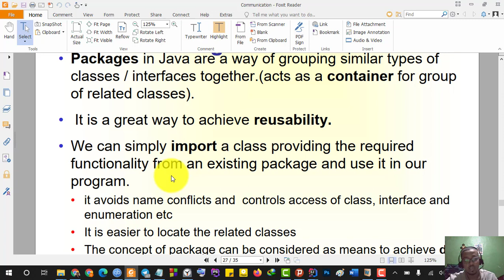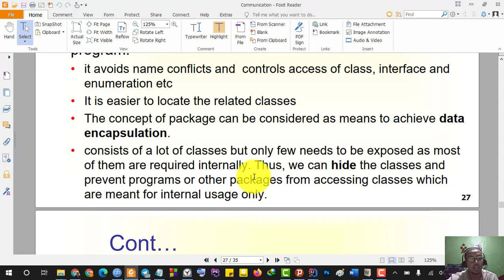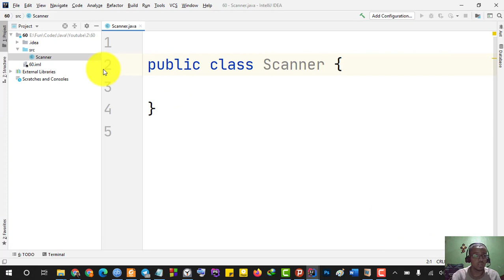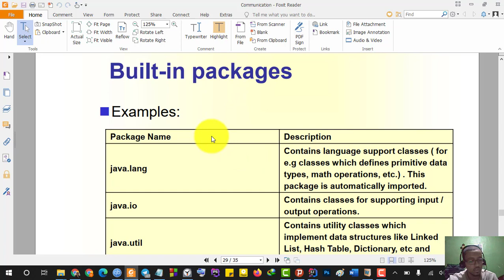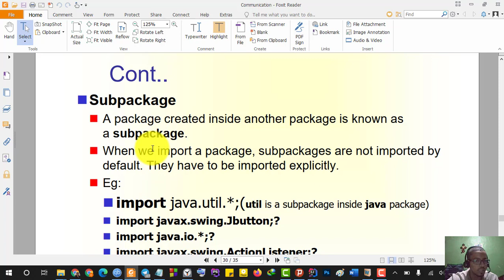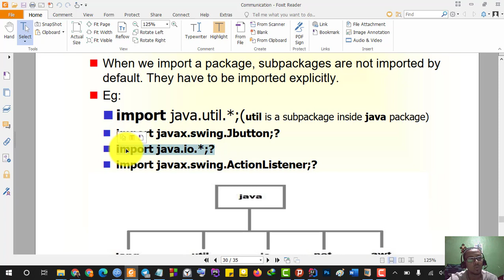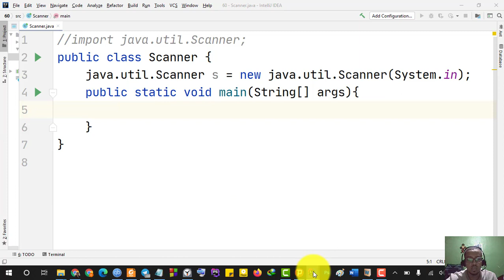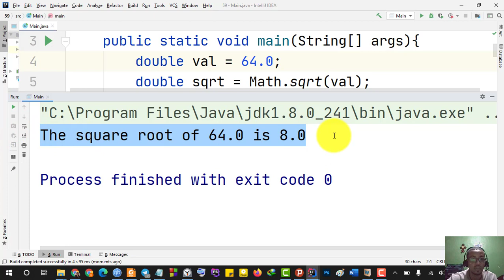68) Learn Java with Dagmawi-Abate; Packages; Amharic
In this tutorial, we will see package, built-in package, sub package, normal import statement with examples.